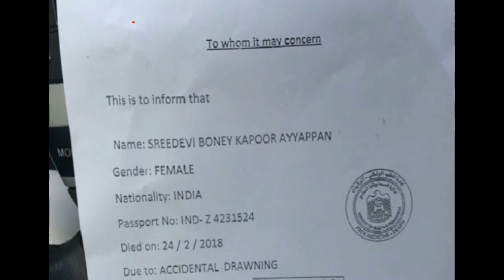sridevi ki maut ka forensic report mein hua khulasa .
sridevi ki maut ka khulasa. forensic report mein hua khulasa .